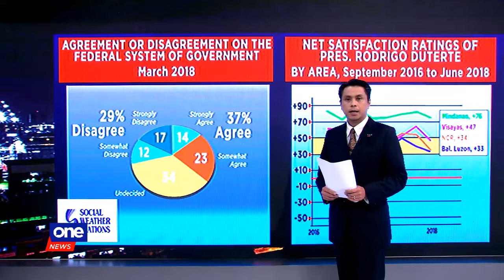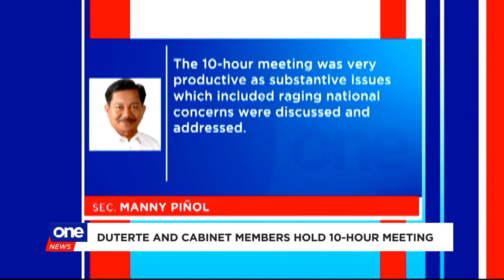Pres. Duterte to certify as urgent Universal Health Coverage bill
Pres. Rodrigo Duterte certifies as urgent the Universal Health Coverage bill.